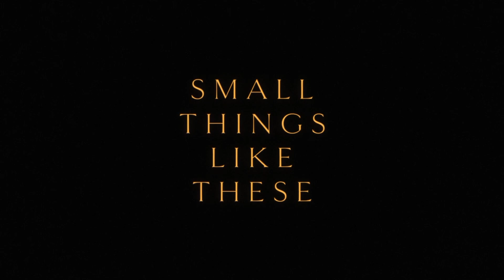SMALL THINGS LIKE THESE Trailer (2024) Cillian Murphy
SMALL THINGS LIKE THESE Trailer (2024) Cillian Murphy, Emily Watson, Ciaràn Hinds